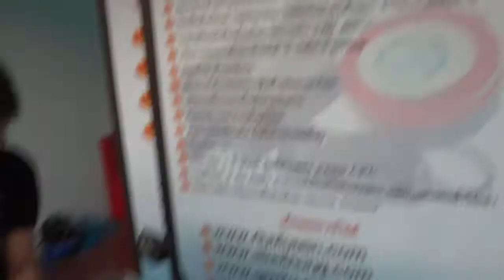HONDA CBR150R กันขโมย 29/1/57 085-8686711